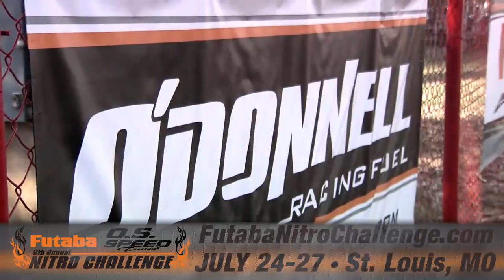Ryan Lutz Previews 2014 Futaba/O.S. Nitro Challenge, July 24-27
Internationally famous driver Ryan Lutz encourages everyone who enjoys seeing and taking part in thrilling R/C competition to attend the 2014 Futaba/O.S. Nitro Challenge, coming July 24-27. Ryan — a member of the Futaba and Team Durango R/C race teams — promises an "epic" contest with "tons of giveaways and prizes." Every year hundreds of drivers come to the Futaba/O.S. Nitro Challenge, held at the Dirt Burners R/C Club track in St. Louis, Missouri. This year's event features nine total classes: seven classes of 1/8 scale nitro racing (including a new nitro buggy event just for drivers over 40), and two classes of electric action. Whether you come to compete or only to watch, Ryan knows you'll have a great time!

Race Location: St. Louis Dirt Burners home track at 2330 Marshall Road, St. Louis, MO 63122